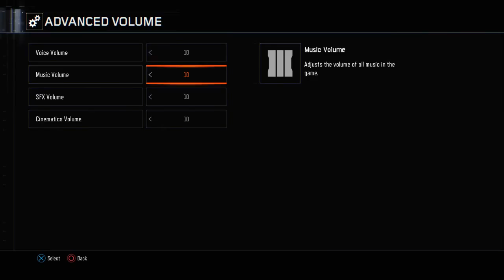Watch cik get continue the giant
I'm not only a Call Of Duty player but I also play classic games too.  Then i have to 10's and review's of all topics in gaming.  Plu